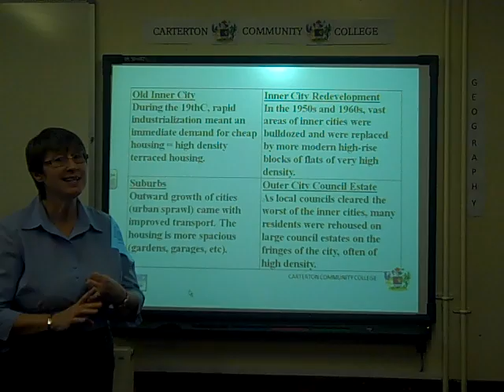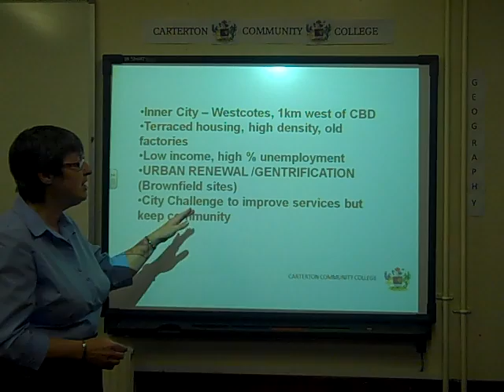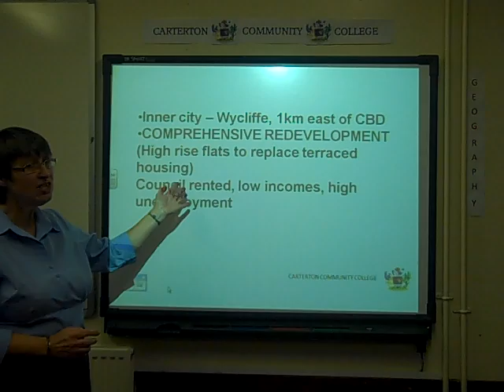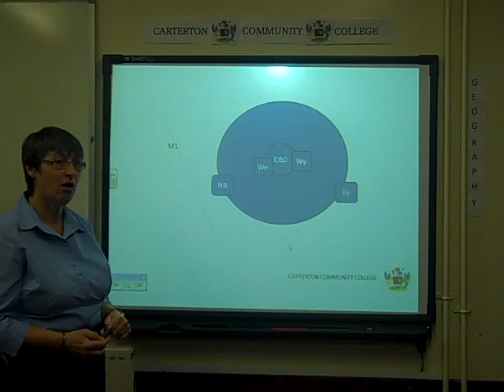3 Minute Marvel - Leicester : Urban Growth & Settlement Change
A brief lesson on settlement growth in the UK. Uses Leicester as a case study and focusses on the variety of different types of land use throughout the city. Remember to think of an LEDC example to contrast and practice those sketch map skills!!